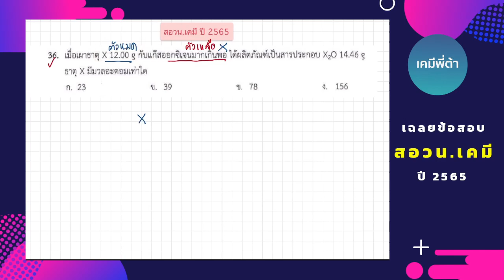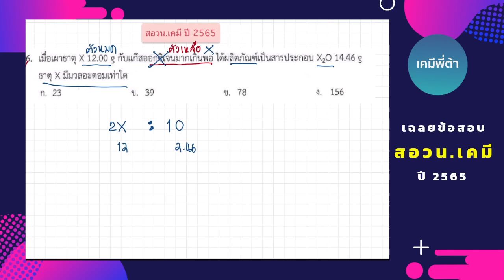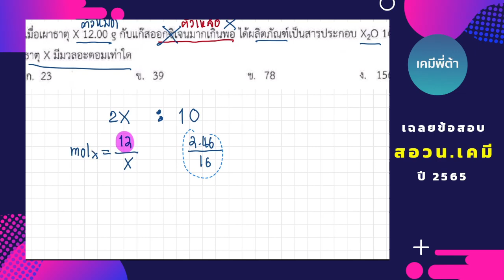เคมีพี่ต้า II เฉลยข้อสอบสอวน.เคมี ปี 65 ข้อ 36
🥰เฉลยข้อสอบ สอวน.เคมี ปี 2565 🥰🥰🥰ตอนที่ 2
💥💥💥ข้อที่ 36 ปริมาณสารสัมพันธ์💥💥💥
เป็นความรู้พื้นฐานที่เด็กๆควรมีก่อนไปสอบ ฝึกไปให้ชำนาญก่อนเจอข้อสอบจริง 🤟
ข้อสอบเเนวนี้เจอบ่อยมากๆ 💧